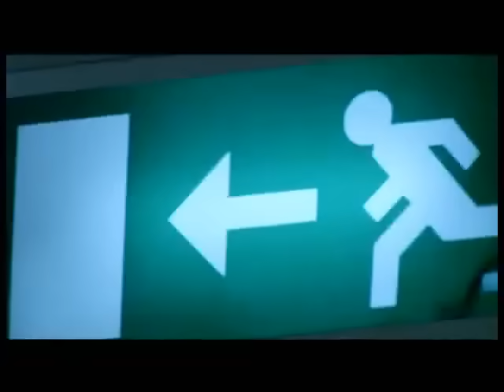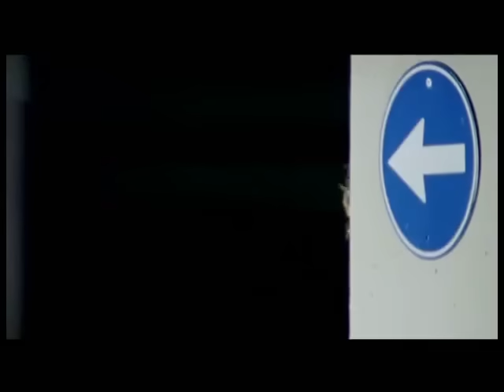Nil Karaibrahimgil - Organize İşler Bunlar (Official Video)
Organize İşler Bunlar

Olmam olamam dedim
İçlerinde duramam dedim
Dışlarında kalamam dedim
Uçmam uçamam dedim
Kaçmam kaçamam dedim
Ne Clark Kent'im ne süpermenim

Organize işler bunlar
Başımıza işler bunlar
Senin benim dinlemez
İstanbul'u dişler bunlar

Organize işler bunlar
Başımıza işler bunlar
Senin benim dinlemez
İstanbul'u dişler bunlar

Olmam olamam dedim
İçlerinde duramam dedim
Dışlarında kalamam dedim
Uçmam uçamam dedim
Kaçmam kaçamam dedim

Organize işler bunlar
Başımıza işler bunlar
Senin benim dinlemez
İstanbul'u dişler bunlar

Organize işler bunlar
Başımıza işler bunlar
Senin benim dinlemez
İstanbul'u dişler bunlar

Organize işler bunlar
Başımıza işler bunlar
Senin benim dinlemez
İstanbul'u dişler bunlar

Organize işler bunlar
Başımıza işler bunlar
Senin benim dinlemez
İstanbul'u dişler bunlar